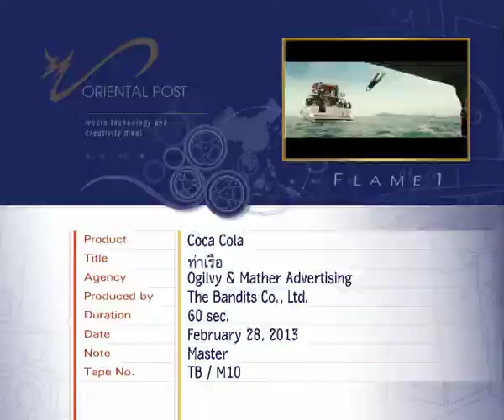Coke "Boat" 60sec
My Position : Producer Agency
Product : Coca-Cola Coke
Title : "Boat"
Duration : TVC. 60s.
Agency : Ogilvy & Mather
PD : The Bandits
Year : 2013